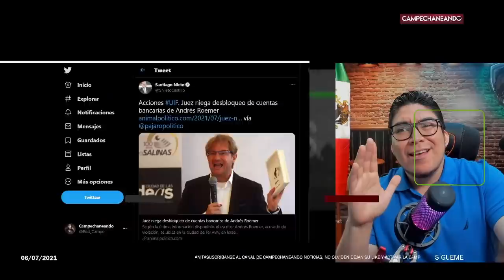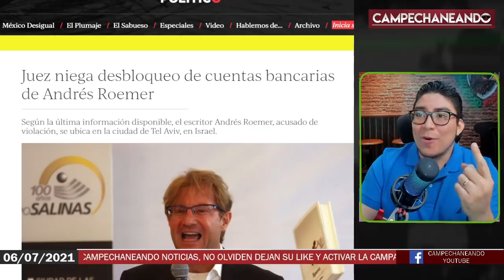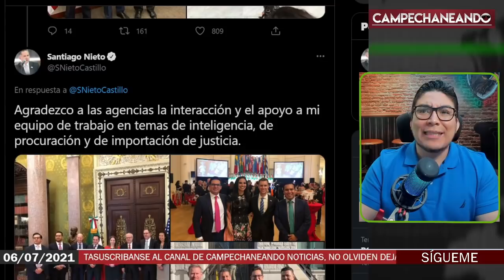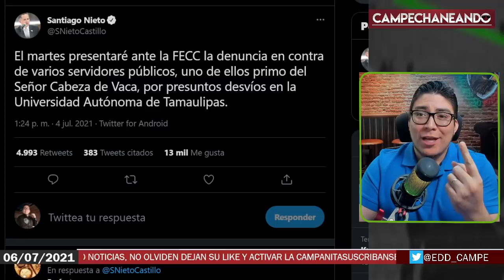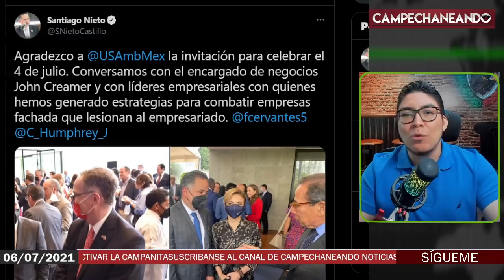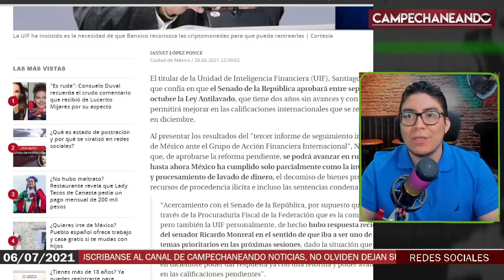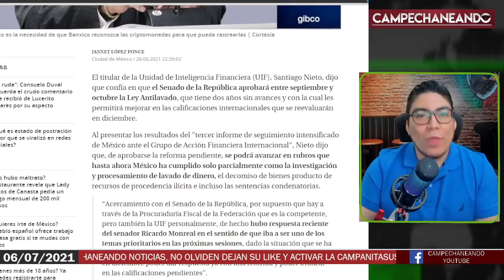¡HACE MOMENTOS! AMLO DIO LA ORDEN, SANTIAGO NIETO VA POR TORO PESADO, FAMILIAR DE CABEZA DE VACA HOY